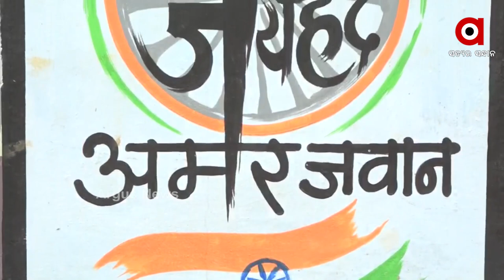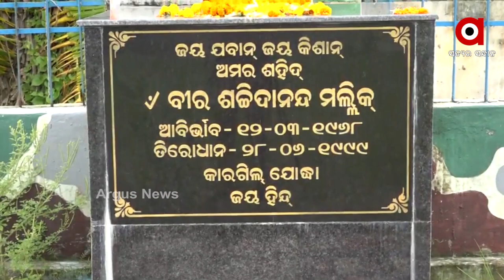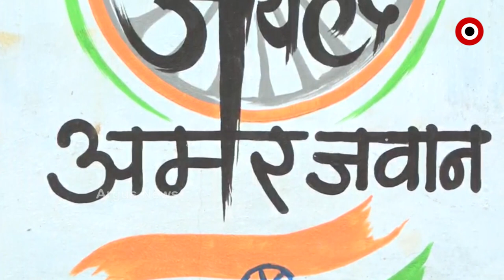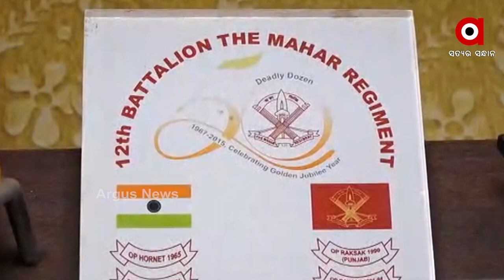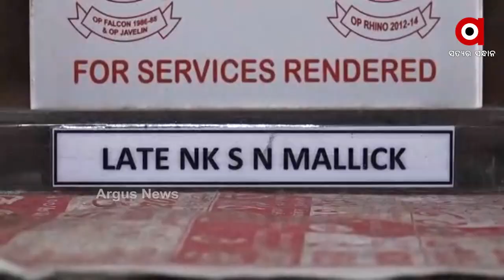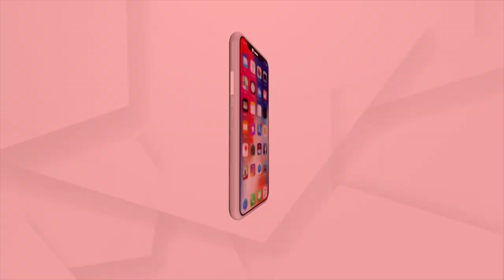ଦେଖନ୍ତୁ ଅର୍ଗସର ସ୍ଵତନ୍ତ୍ର କାର୍ଯ୍ୟକ୍ରମ ସହିଦ୍ ସଲାମ...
କେବେ ଭୁଲିବୁନି ଆପଣଙ୍କ ମହାନ ତ୍ୟାଗ
ସହିଦ୍ ସଚ୍ଚିଦାନନ୍ଦ ମଲ୍ଲିକ୍